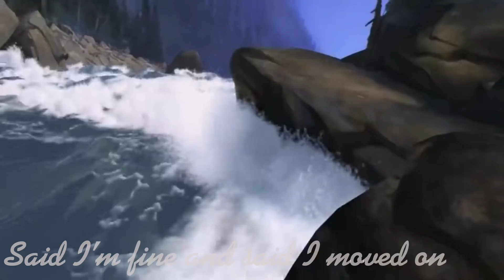~Glimpse Of Us~ spirit stallion of the Cimarron music video